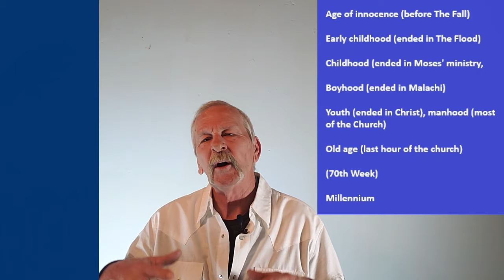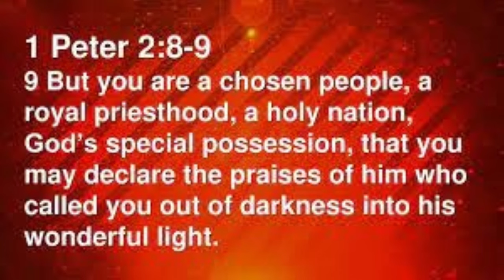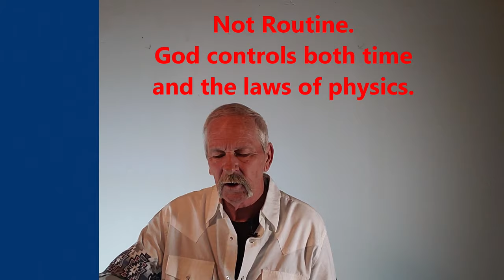Prophecy Update June 2024 - When Worlds Collide